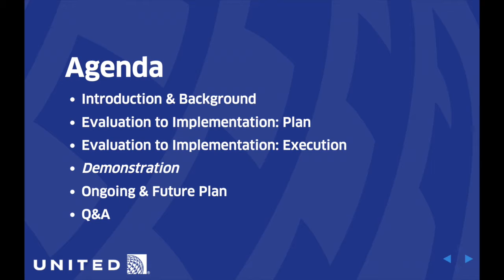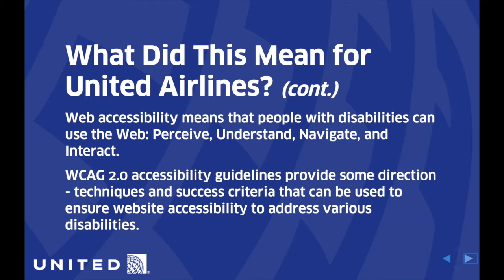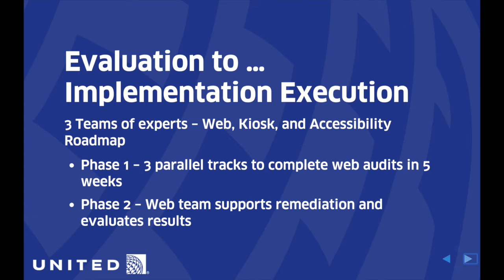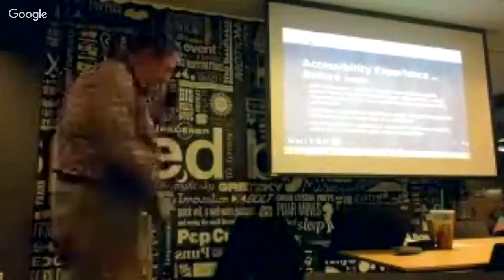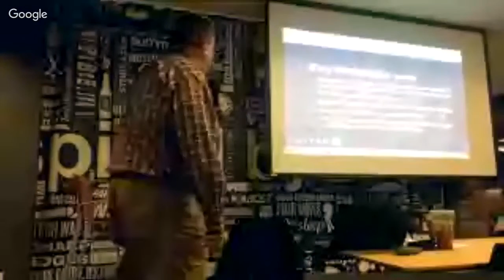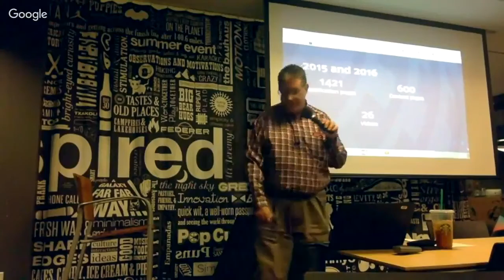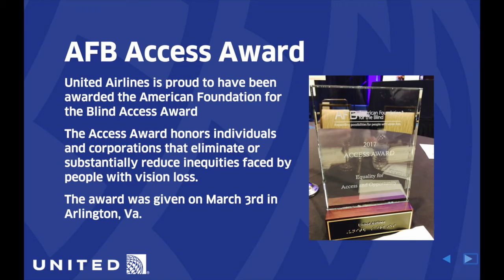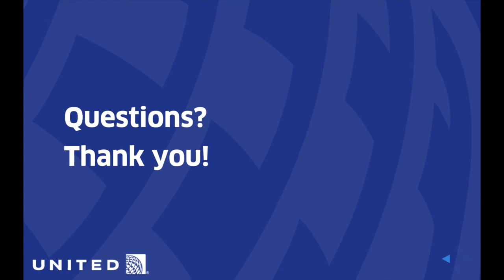United Airline's Accessibility Journey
In this presentation, Chicago’s very own United Airlines outlines the journey towards an integrated accessibility program across all digital interactions with customers, including remediating two transactional and informational channels. The result was an award-winning website with major improvements to its website accessibility, particularly for visitors using screen readers. This extra effort, above and beyond that needed just for accessibility compliance, made the company’s site one of the easiest to access and use in the airline industry.